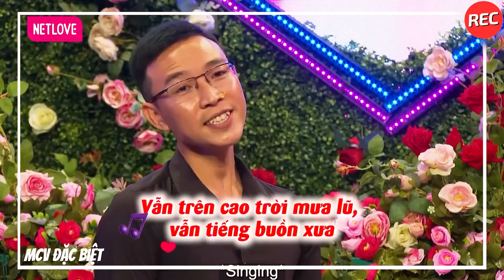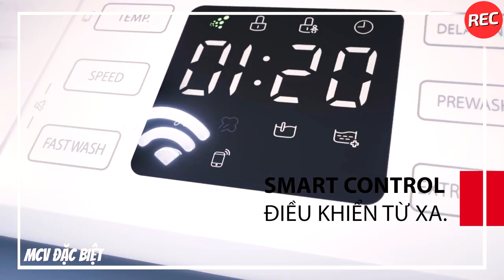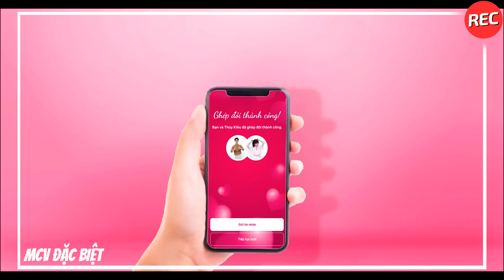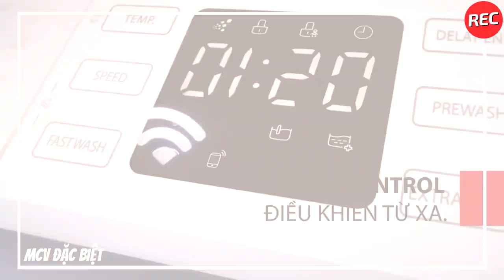Cô Gái Bến Tre Thả Thính Cực Gắt Dụ Bạn Trai Theo Mình Về Quê Sống Khiến 2 MC Sốc Toàn Tập